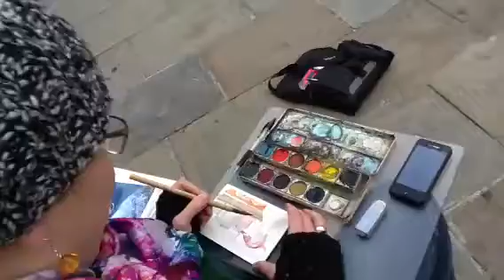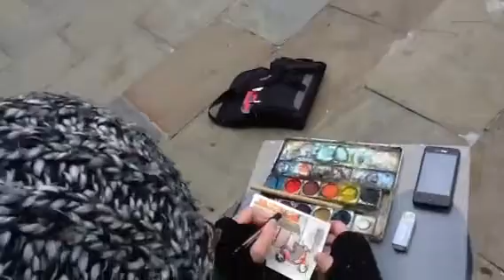Rachael Shores Art created downtown Asheville, NC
Rachael Shores displays and paints on city streets of downtown Asheville, NC at AAAC Asheville Area Arts Council.